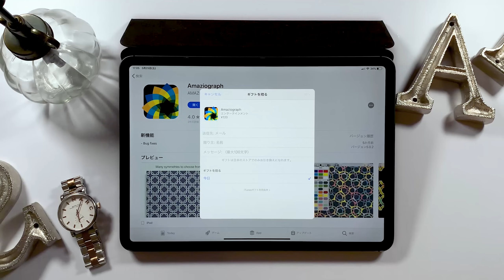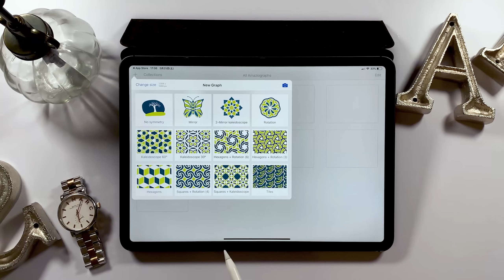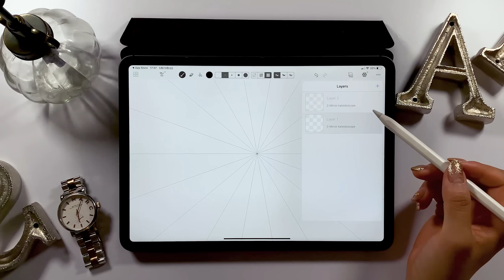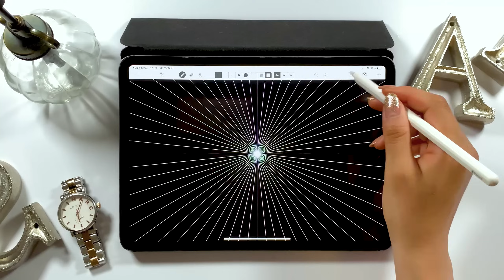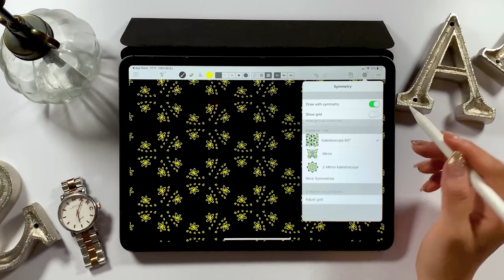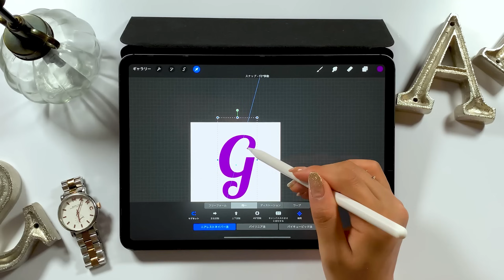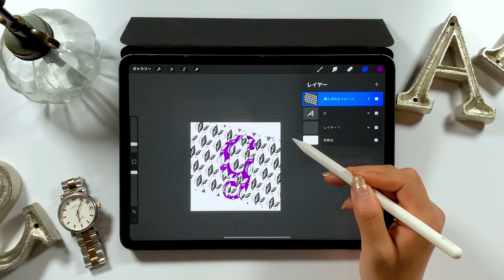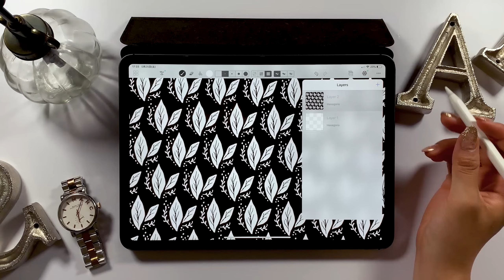連続したパターン模様&ロゴデザインを作る方法！超ハマる。。。♡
このアプリ、超シンプルですが奥が深い。
アイデア次第でデザイン素材がたくさんつくれますよ。

毎日更新!!

▼Music
Andrew Applepie

▼使用ツール
・iPad Pro 2018 / 11inch 1TB celler model
・Apple Pencil

+ソフトウエア:
Adobe Audition /
Adobe After Effects /
Adobe Photoshop /
Adobe XD /

+撮影機器
▼カメラ- iPhone XS